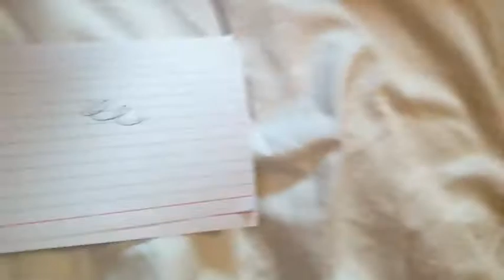GUESS THE YOUTUBER WITH CHELSEY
Follow Chelsey!

Follow Lauren!